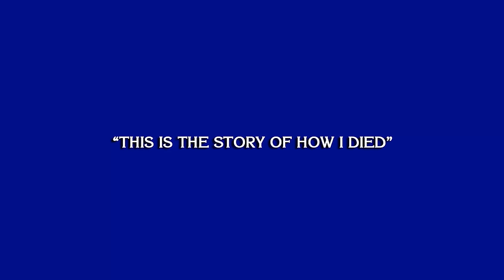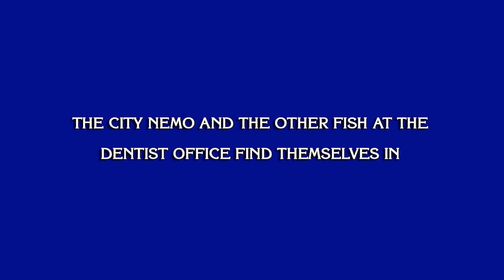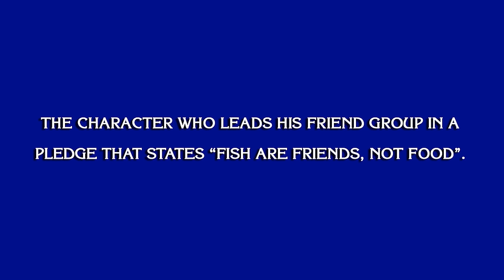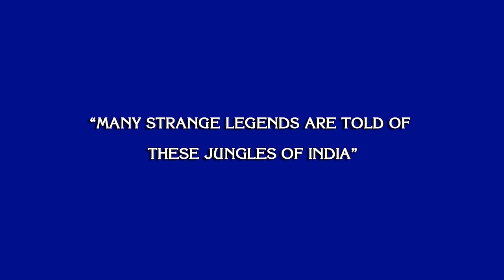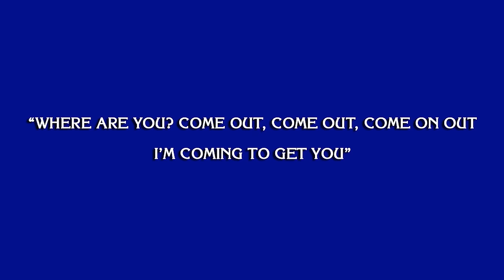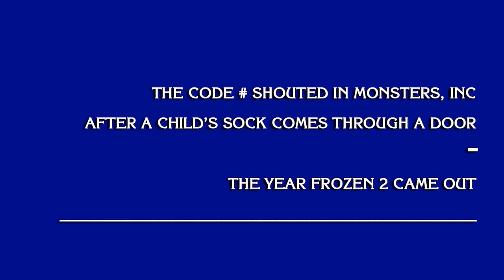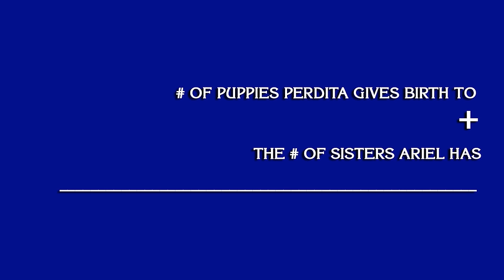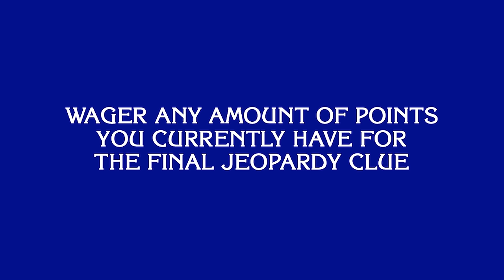Disney Jeopardy Trivia • Test Your Knowledge • 1/13/24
It's time to test your Disney Knowledge with Disney 100 Jeopardy' Episode 49! Join host Bryan Perri and take on 26 clues spanning all things Disney!  Play alone or with friends as we make our way through 5 different categories.  Can you take home the high score?  You'll have to go 26 for 26 and risk it all in Final Jeopardy.  Episode 49 covers First Lines, Finding Nemo, Villains Books, Resort Logos and Disney Math!  Best of luck and be sure to let us know your score in the comments below!

PREVIOUS CATEGORIES:
Episode 1: Princes, Mountains, C-G-I, Adventure, Hotels
2: Trains, Name That Pirate, California, No Longer with Us, Omg Shoes
3: World Showcase, Disney on Broadway, Woof, Cruisin’, While You Wait
4: Tangled, The Boss, Tomorrowland, Look New Toys, Tasty
5: Villains, I’m On a Boat Ride, Mic, Key, Mouse
6: Frozen 2, Opening Night, Internationals, Disney Channel, MGM Studios
7: Disney Snacks, Song Winners, Pix, ‘R’ Rides, Aladdin(s)
8: The Little Mermaid, Box Office Blunders, Downtown Disney Springs, Live-
action Remakes, Don’t Forget Your Glasses
9: Disney Lyrics, Dragons, Pixar Quotes, Space, Opening Castles
10: Disneyland History, Princesses as Kids, Disney Ducks, High School
Musical, Non-animal Sidekicks
11: Voices, Disney Plus, California Adventure, Sleeping Beauty, The Disney Afternoon
12: Acquired IPs, Touchstone, Zootopia, Haunted Mansion, Film Scores
13: DCOM Taglines, Star Wars Debuts, Disney Seas, Coco, Monorail
14: The Muppets, Mother’s Day, Pixar Shorts, Songs During Credits, I’m Trash
15: Disney Cats, Safety Spiels, Star-lord, Pals with a Prince, Dinos
16: Who Said That, Villain Sidekicks, Rabbits, Alan Menken, Transportation
17: Outfits, Kingdom Hearts, Splash Mountain, Food, Rhyme Time
18: Lion King, Before and After, Captain Jack, Voices 2, Horses
19: Cruella, Dads, CM Outfits, Celebrity Casts, Spider-Men
20: Face Mash, Experiments, Princess & the Frog, Cars, MCU Villains, Siblings, Live-Action Originals, Directors, Star Wars Vehicles, 1-2-3 Parks
21: Before & After 2, Beauty & the Beast, Disney Channel Themes, Tower of Terror, Hidden Mickeys
22: Avatar, Rhyme Time 2, Moana, Before the Song, EPCOY
23: Last Lines, Moana, Phineas & Ferb, Taking your Place, The 70’s
24: Barbie in Toy Story, Sports Movies, Winnie the Pooh, This is the story of how I died, Park Castles
25: Lilo & Stitch, Enchanted, Animal Kingdom, Tail Spin, GHOSTS
26: Enchanted, Parades, 80s, Big Hero 6, Food Screenshots
27: Tarzan, That Song looks Familiar, Title or Name, Water Parks, Old School Disney
28: Frozen, Houses, Gravity Falls, Animatronics, Alan Tudyk
29: Force Awakens, MCU Shows, The Incredibles, Gang Green, Fake Company - Real Ride
30: Monsters INC, Video Games, Face Mash 2, I’m Trash 2, Anagrams – Before & After 3, Disney Labor, Fantasmic, Dynamic Duos, Silent Songs
31: Nightmare, Fairies, Jim Cummings, Name that Track, VHS Sequels
32: Songs in Reverse, 101 Dalmatians, Once Upon a Time, Out with the Old, Company Initials
33: Eye See You, Bears, Mary Poppins, I’ve Been There, Safety Spiels 2
34: Mark Elliott, Queue Clues, Pizza Planet Truck, Stan Lee Cameos, Hercules
35: Soundtracks, Main Streets USA, Emperor’s New Groove, It’s your Line!, Order Up
36: Cancelled, Descendents, Pixar Sequels, Disneyland Paris, I have not been there
37: Disney Park Duplicates, Darkwing Duck, Hello Belle, Loki, Name that Laugh
38: Last Words, Halloweentown, Attraction Baddies, instrumentals, Origins, Disney
39: Mandela Effects, Mighty Ducks, hocus pocus, Hunchback, Ride Vehicles
40: Mulan, Bluey, Inside Out, Big Thunder, Once Upon a Studio
41: No-Shave November, 11, Peter Pan, 11, Wait Time Signs, Robin Williams
42: Thanksgiving Day Parade, Football, Saying Thanks, Park Feasts, Thanksgiving Day Box Office
43: Live-Actimation, Great Mouse, Ride Tunes, Face Mash 3, Mickey Decades
44: Treasure, Grand Theft Disney, Look Down, I Wish, Pocahontas
45: Young Stars, Disneyland Wait Time Signs, Ratatouille, Storybook Openings, Acquired Princesses
46: Let it Snow, Disney Parks Holidays, Santa! I know him!, Olaf, Christmas
47: What a Year, 2023, 2024, Dancing, Midnight
48: Fonts, Stunt Singers, Alice, Let’s Go Shop, Kim Possible

00:00 Intro
01:06 Categories
02:24 200 Jeopardy Round
06:19 400 Jeopardy Round
09:02 600 Jeopardy Round
11:19 800 Jeopardy Round
13:49 1000 Jeopardy Round
17:40 Final Jeopardy